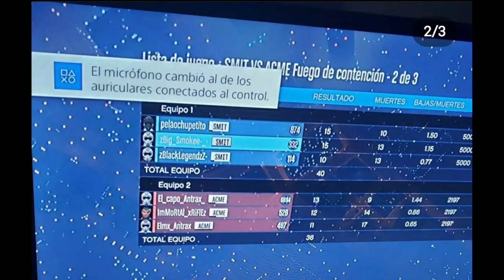SMIT VS ACME